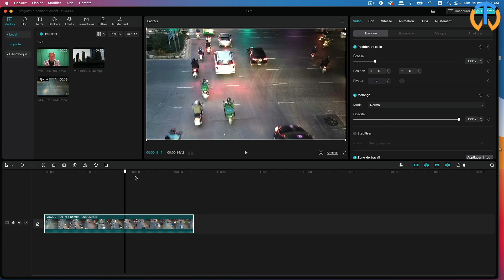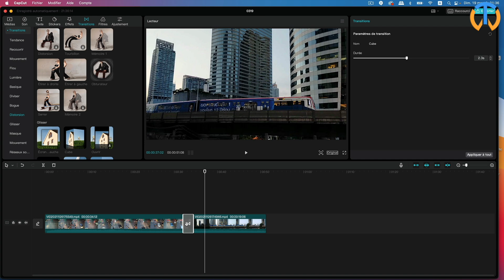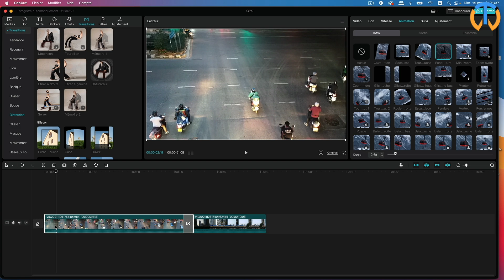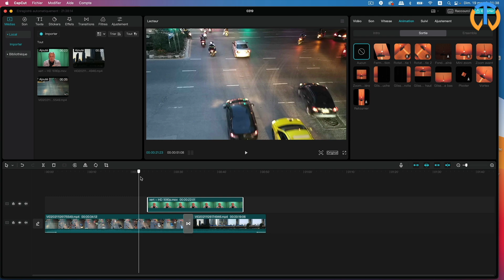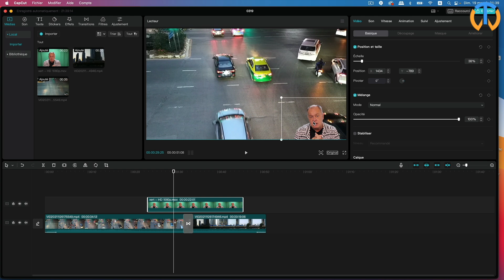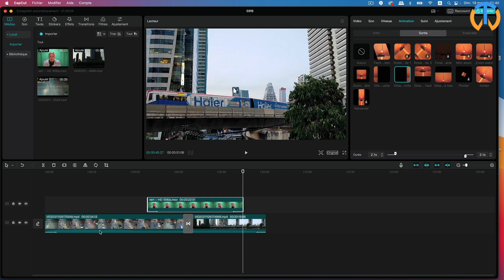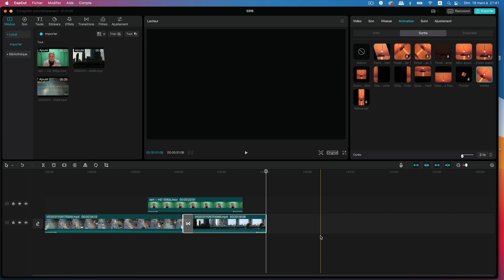Transition et animation sur capcut PC, quelle différence ?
Pas toujours évident de faire la différence entre transition et animation quand on débute sur capcut PC/MAC. Mais pas de problème, après ce court tuto vous utiliserez les transitions et les animations de capcut sans aucun problème ni aucune hésitation.